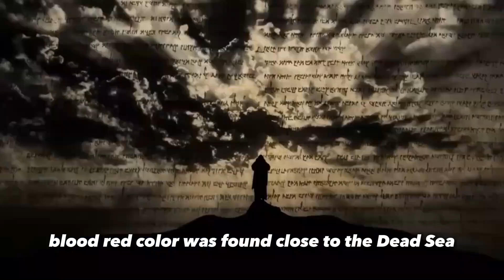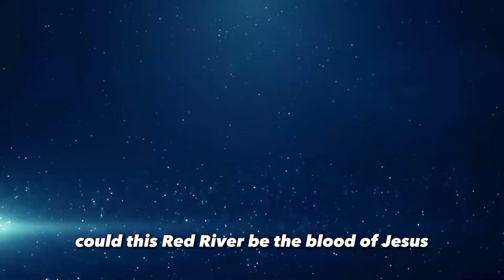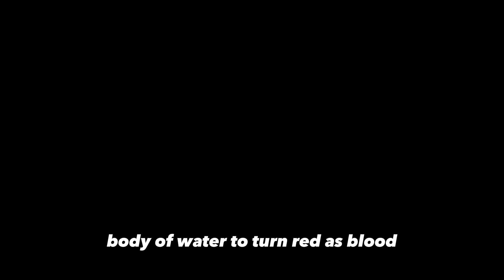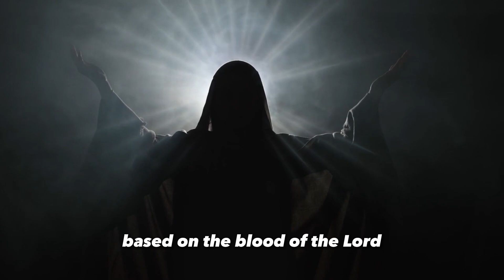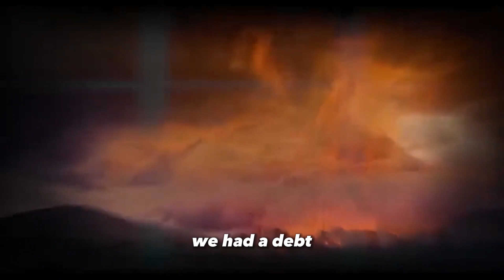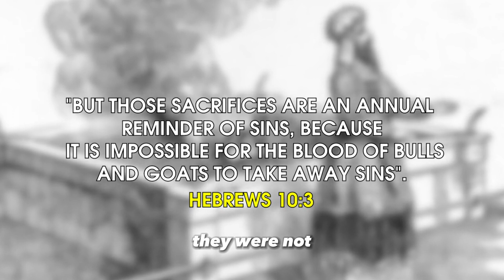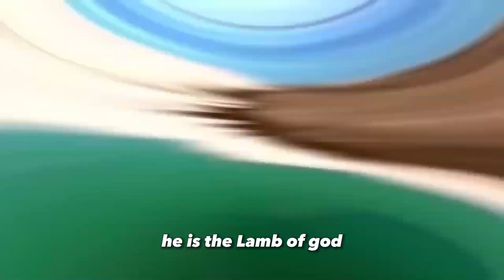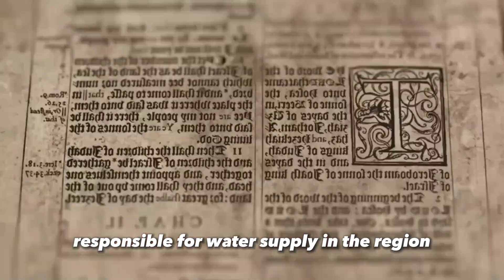The Jordan River May Not Exist! What JUST HAPPENED In Jordan River TERRIFIES Religious People..